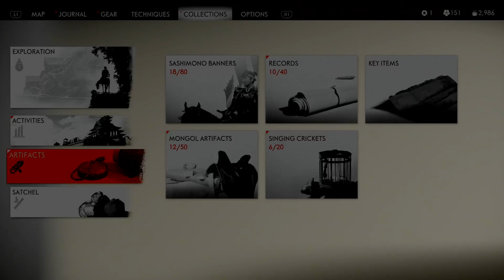Ghost of Tsushima_20220206134925